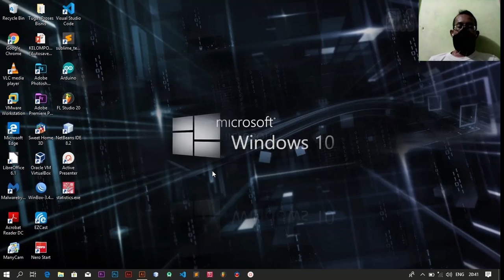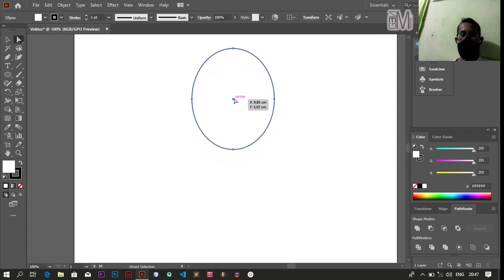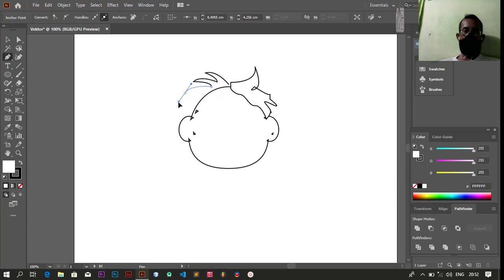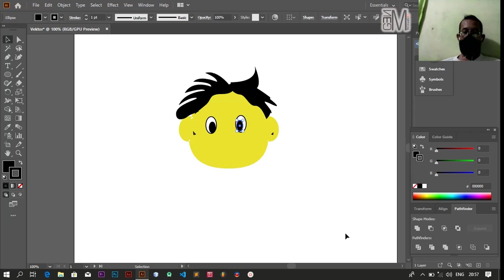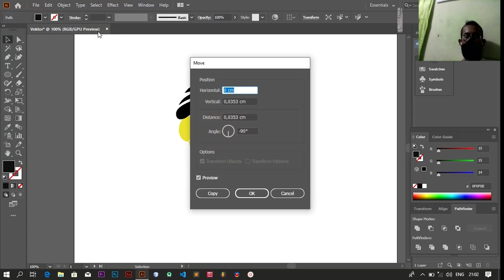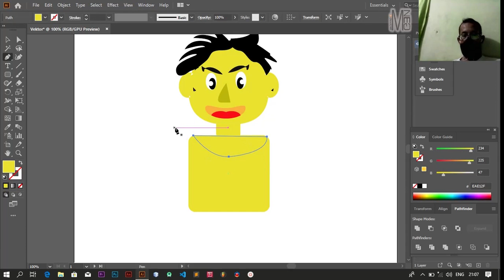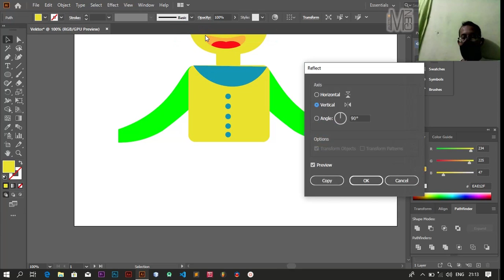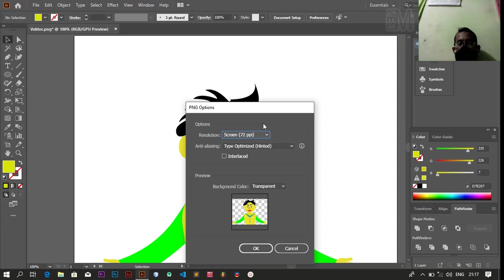Adobe Illustrator - untuk Pemula | SMK Telkom 2 Medan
Adobe Illustrator - untuk Pemula Edisi-1